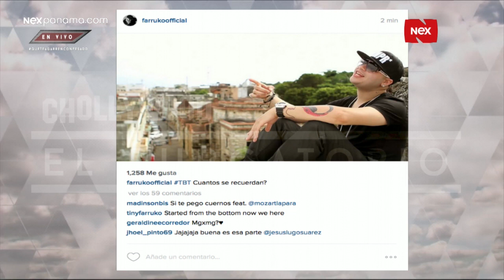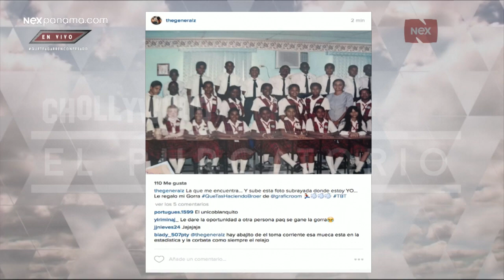Recordar es vivir